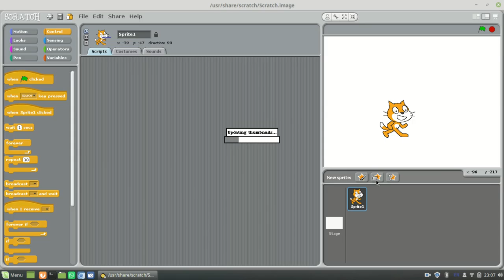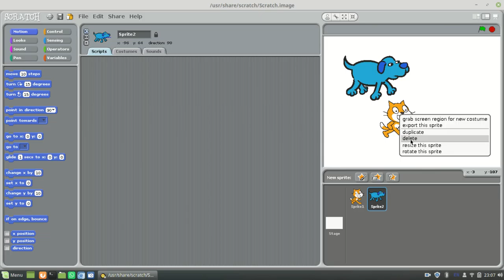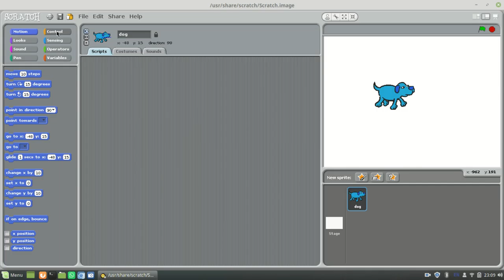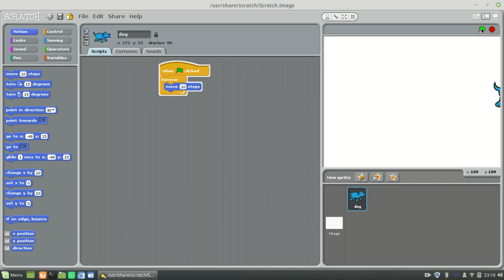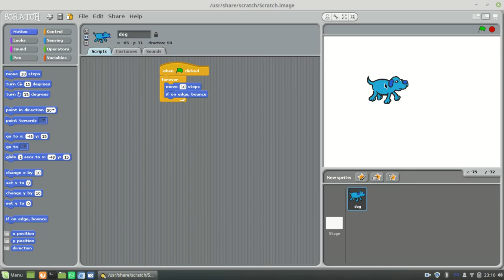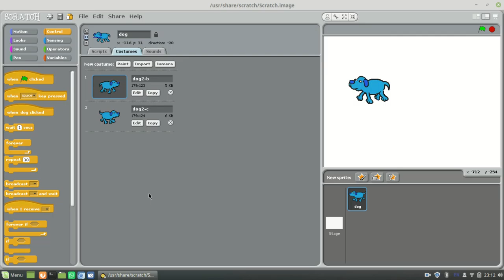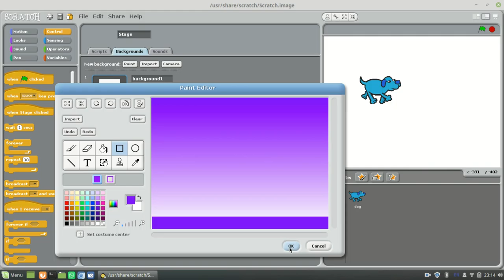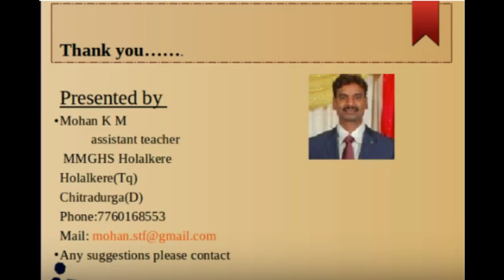Make a Sprite to walk (In kannada)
how to Make a sprite to walk , Editing the sprite and background